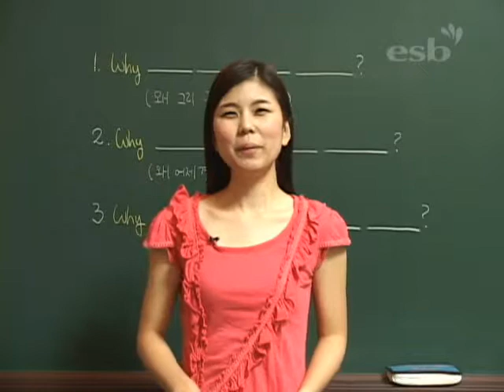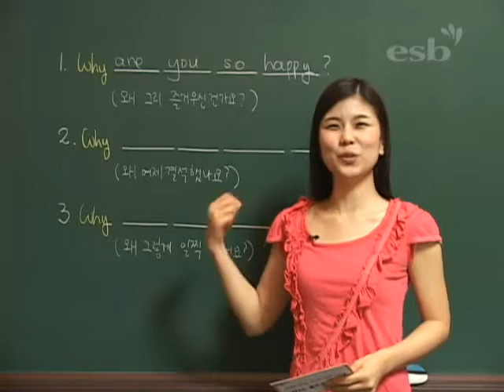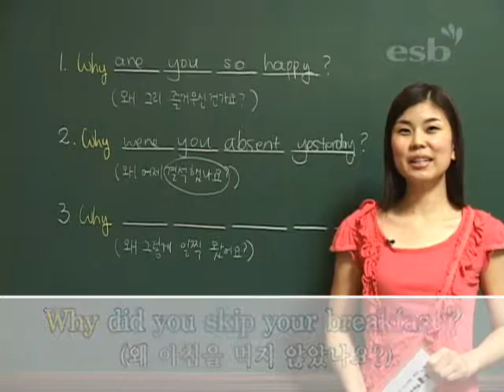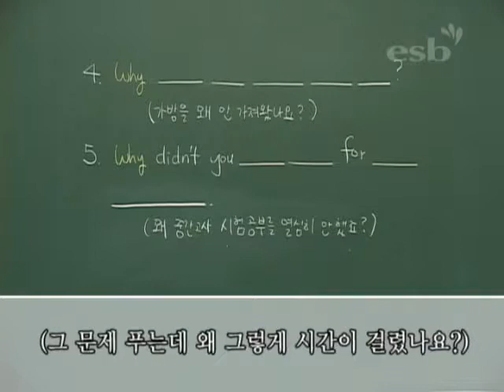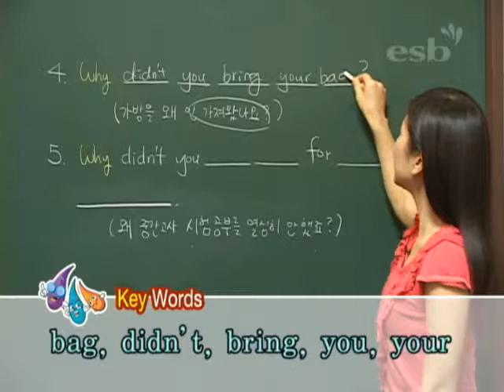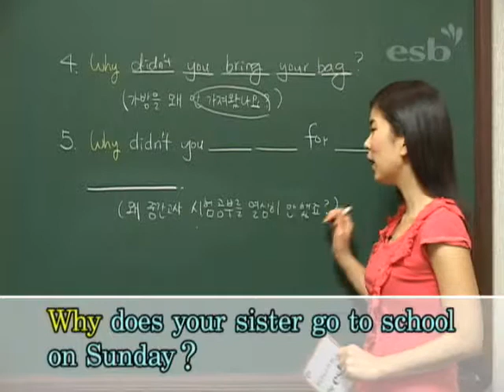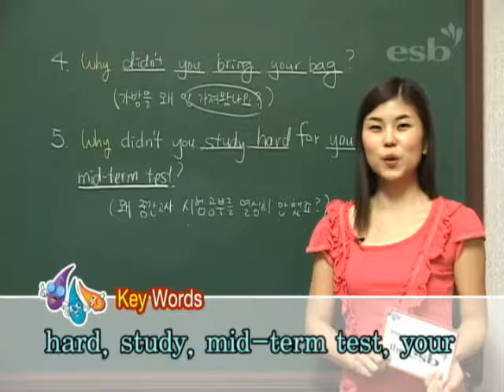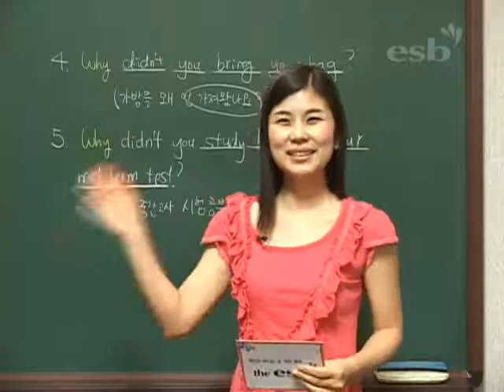ESB 영어 패턴학습 제2편 (16/20)